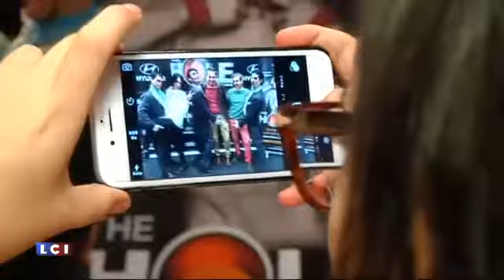The Hole en París: Entrevista con el MC Guillaume Carcaud